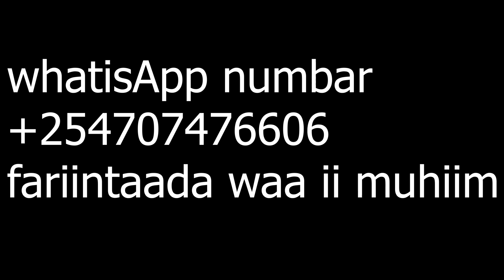MAJECLEEN LKN WAAN IDINKA MAARMI WAAYAY